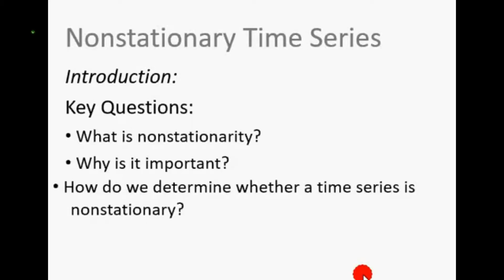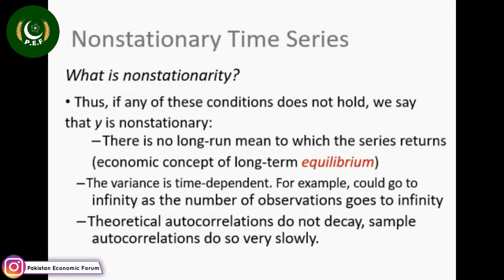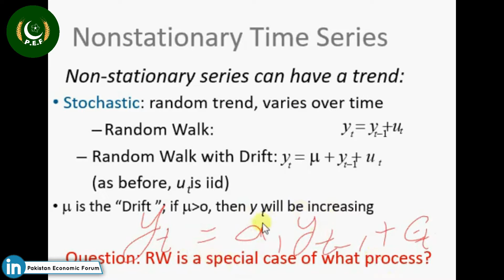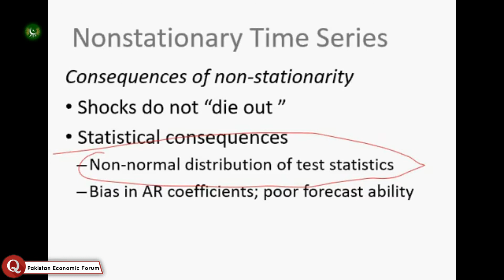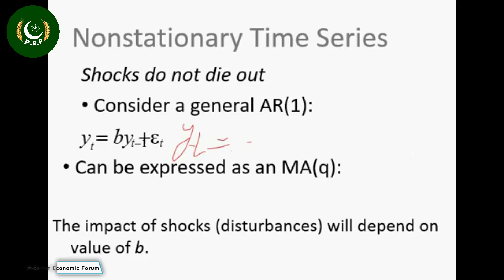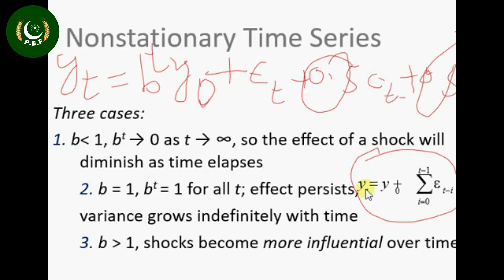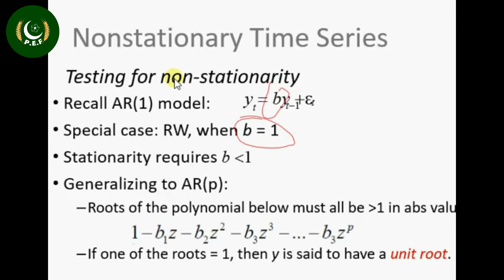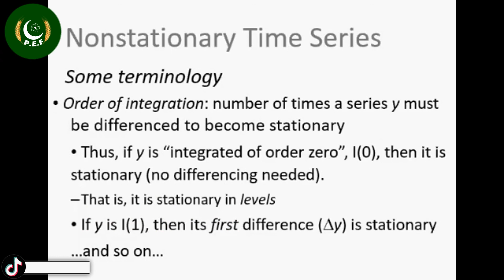Nonstationary Consequences And DF Test Part 1 | Professor Zahid Asghar | Pakistan Economic Forum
What is nonstationary?
what are its consequences?
How to test for nonstationary? are three main questions discussed in lecture 2

Professor Zahid Asghar
Professor, School of Economic with Exphasis on Matchmaking of Data and Economic Way of Thinking.

Pakistan Economic Forum, Pak Eco Forum, PEF, P.E.F, PakistanEconomicForum, PakEcoForum, P EF , P. E. F